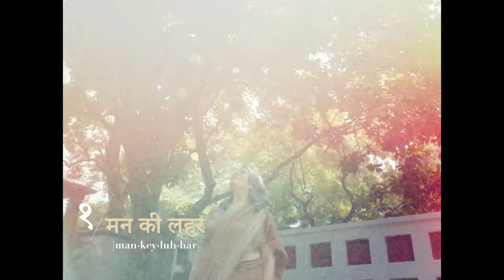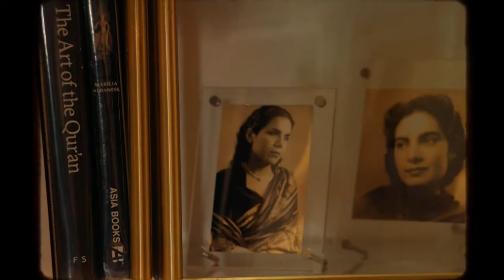The Art Board - Sunita & Kohelika Kohli Part 1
The fifth episode of The Artboard dives into interior designer Sunita Kohli’s flair for harmonizing pieces. She with her daughter, Kohelika Kohli, invite us to tour their elaborate house decorated with unfaded relics from ages past. Join us for the Part 1 of the episode, as we walk through her vibrant & indulgent home.